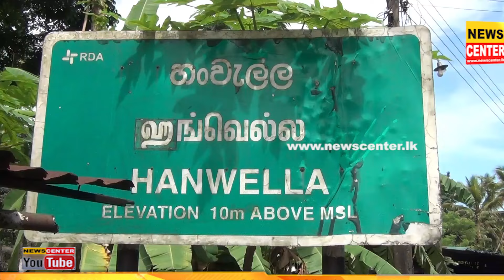හංවැල්ලේ පාලු සොහොන් පිට්ටනියකදී 17ක් වයස සිසුවියකට හදි කළ හිත් පිත් නැති උන්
බයික් එකක නැඟලා කැමැත්තෙන්ලූ ආවේ, | හංවැල්ලේ පාලු සොහොන් පිට්ටනියකදී 17ක් වයස සිසුවියකට හදි කළ හිත් පිත් නැති උන් | සර්, උන් පස්දෙනෙක් එතැන හිටියා,